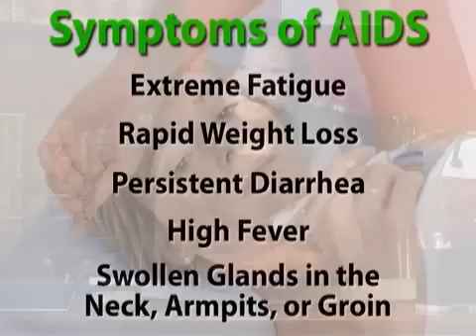HIV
HIV is most fearsome illness. Here is a note on  what is HIV? Which  are Opportunistic diseases comes with HIV. What to do when you are diagnosed WITH HIV. How to treat HIV with latest successful methods?Extremely useful Video Guide on HIV for all